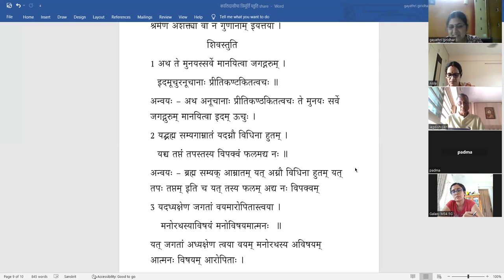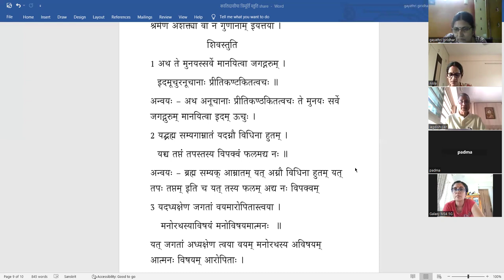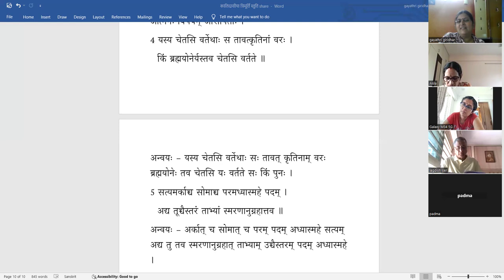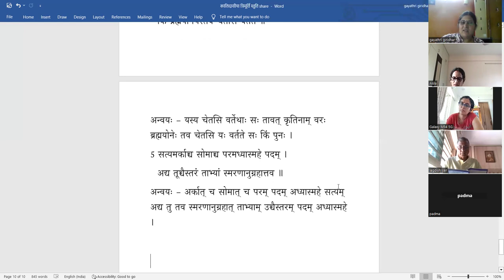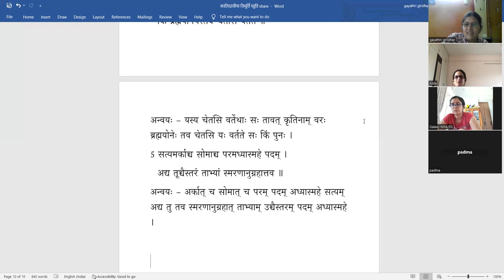Surasaraswathi Turiya - Lesson 4 - Part 7